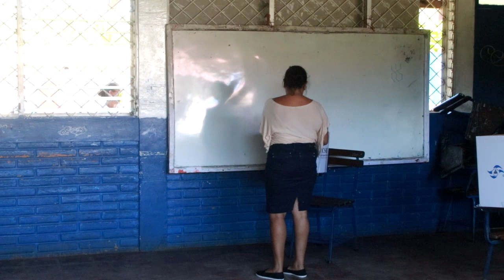REC Centros de votacion Urbanos Y rurales de Boaco